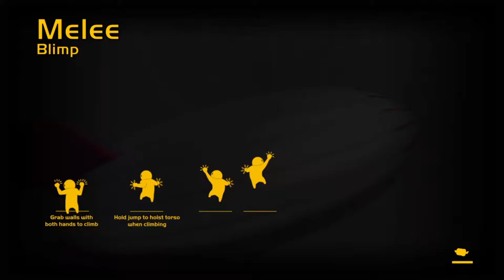MATRIX|Gang Beasts #6 with VenomDuckSolid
One hits, trolls, and Matrix level sh#t all in one!
Remember to check out this guys channel!